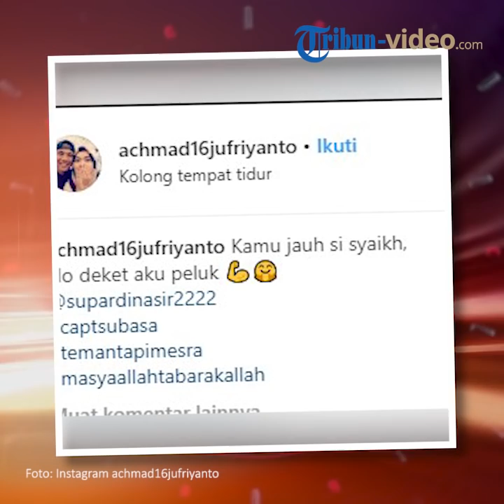Terseret Isu Pengaturan Skor, Supardi Nasir Didukung Rekannya yang Bermain di Klub Malaysia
TRIBUN-VIDEO.COM - Pemain senior Persib, Supardi Nasir sedang diterpa isu tidak sedap terkait pengaturan skor laga Liga 1 2018 kala timnya bersua PSMS Medan dan dukungan pun datang dari pemain klub Malaysia.

Bersama dua pemain Persib lain, Ardi Idrus dan Eka Ramdani, Supardi Nasir dituduh menerima suap untuk pengaturan skor pada laga Liga 1 2018, lalu dukungan moral dari pemain klub asal Malaysia datang kepadanya.

Pada screenshot itu, Mario Gomez merasa geram ketika mengetahui pemainnya terlibat pengaturan skor.

Hal ini menimbulkan asumsi bahwa isu tersebut menjadi salah satu alasan kenapa Mario Gomez tidak membawa Supardi Nasir saat Persib bertandang ke markas PSIS Semarang, Minggu (18/11/2018).

Posisi Supardi Nasir digantikan oleh pemain muda Henhen Herdiana.

Melihat rekannya sedang diterpa masalah, eks pemain Persib, Achmad Jufriyanto memberikan dukungan kepada Supardi Nasir.

Meskipun saat ini telah membela klub Malaysia, Kuala Lumpur FA, Achmad Jufriyanto menunjukkan kepeduliannya kepada Supardi Nasir melalui Instagram.

Achmad Jufriyanto mengunggah foto dirinya bersama Supardi Nasir saat masih bersama-sama membela Maung Bandung.

"Kamu jauh sih syaikh, kalau dekat aku peluk @supardinasir2222," tulis Achmad Jufriyanto.

Unggahan Achmad Jufriyanto itu mendapat balasan dari Supardi di kolom komentar.

"Masya Allah syaikh @achmad16jupriyanto, jazakallah khoir atas pedulinya syaikh. Doakan saya kuat dan sabar menghadapi semua. Saya cinta tim dan teman-teman lokal kita karena Allah," tulis Supardi.